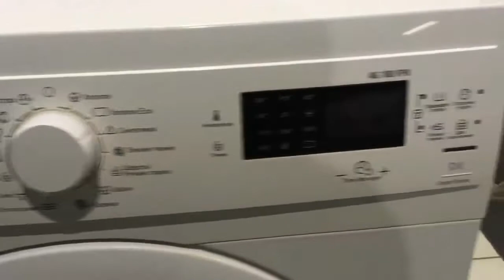Стиральная машинка Electrolux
Видео обзор внешнего вида стиральной машины Electrolux
Стиральная машина бу Electrolux с фронтальной загрузкой имеет габариты 60х34х83 см. Максимальная загрузка белья составляет 4 кг, количество оборотов - до 1000 об/мин. Данная модель имеет различные режимы стирки, удобное электронное управление, защиту от протечек, контроль дисбаланса. Возможность регулировки температуры стирки и времени стирки.